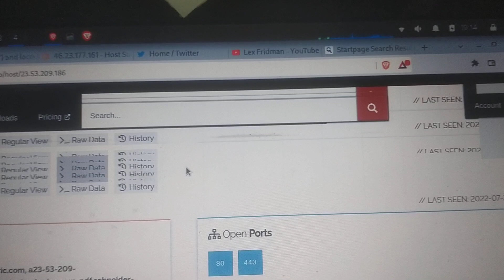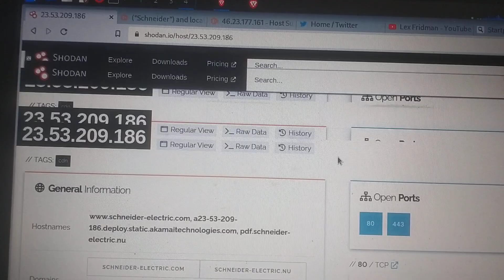Shodan's header got manipulated by cyber-spies 28/7/2022 #1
Vietnam's and Russia's cyber-spies manipulated header of my shodan web tab.

I've been intensely cyber-spied on, remote-monitored neurally by Vietnam and Russia. Recently have gotten gang-stalked and attacked by psychotronic weapon and voice to skull causing the top of my head extremely painful as well as Vietnamese voice and memory in the far past when I was in Vietnam showing up in my mind. They are accompanied by dream, emotion, thought manipulation, gum inflammation, uncontrolled sleepiness, uncontrolled urge to poo/pee at a certain time point, massive number of mosquitoes coming to me during the night time.

In 2019, I discovered a Russian-Vietnamese cooperative disinformation campaign against Turkey, Japan, South Korea, China and at the same time realized that I had been cyber-spied on by Russia and Vietnam since 2016. After finding out the dirty wrongdoings of Russia and Vietnam, I reported to intelligence agencies of Turkey, America, China, etc. which led to the ruin of Russian and Vietnamese cooperative oil drilling activities in the Vanguard Bank in 2019. Russian-Vietnamese cooperative disinformation campaign against Turkey, Japan, South Korea, China on the internet in 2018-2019 was translated into the real life as a Russian-Vietnamese cooperative oil drilling activity in 2019, using a Japanese semi-submersible oil rig. Eventually, their cooperative oil drilling activities near the Vanguard Bank in the Spratly Islands of South China Sea got crushed by China. They've still cyber-spied on me until now.

I was completely indifferent to politics until the early 2019 when beginning to realize that I had been cyber-spied on by Russia and Vietnam since 2016. I would have realized the identity of the entities that had followed me in 2017, had I gotten an interest in politics. My indifference to politics harmed me and made me an easy target for Russia and Vietnam.

I wrote a short blog about Russian & Vietnamese cooperative disinformation campaign against Turkey, Japan, South Korea, China in the end of 2018 and the beginning of 2019:

(removed recently. Its archived version

(on Naver Blog (archived version))

The blog link shown on the header of antiturkishandjapanese.blogspot.com has no longer worked b/c Vietnam & Russia have covert agents working for Naver and blocked it, But I archived it. I forgot password of the blogspot. On January 16, 2022, when trying to embed the archived link of the Naver blog in my comment to the blogspot article , my PC's disk usage suddenly soared to 100%, causing the PC frozen temporarily. After posting the comment and pressing F5 to refresh the page, it disappeared unexplainably. If I removed the archived link and changed the content of the comment, it showed up normally. Recordings

In 2020, Amnesty International published a report on Google and Facebook cooperate with Vietnam to suppress free speech in industrial scale

Not limited to Google and Facebook, Vietnam and Russia (and many other countries) insert assets into all social media and tech-companies controlling influential social media and blogging platforms around the world, plus control admin, moderator, checkuser on wikipedia and numerous discussion forums, darkwebs, porn sites in multiple languages to delete, remove contents, suspend accounts, aid troll brigades operations, support cyber-espionage, remote neural monitoring, mind control illegally and quietly as long as their targets are voiceless and vulnerable. It doesn't matter whether they have gotten any agreement with respective tech-company.